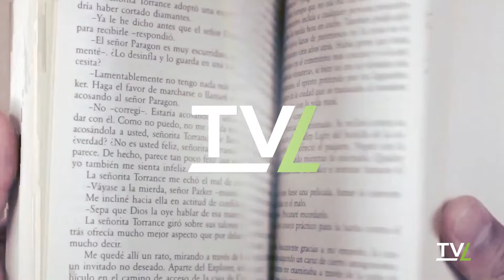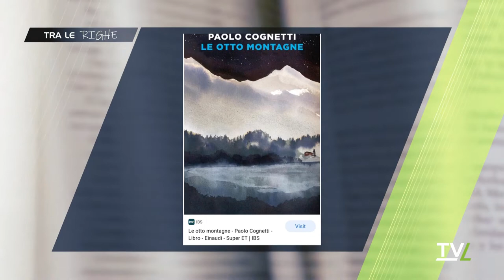LE OTTO MONTAGNE - di Paolo Cognetti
con Valentina Fiorineschi